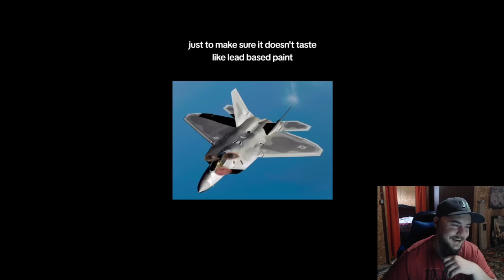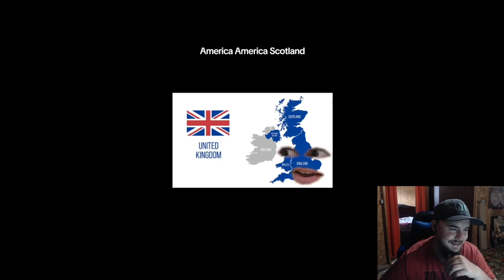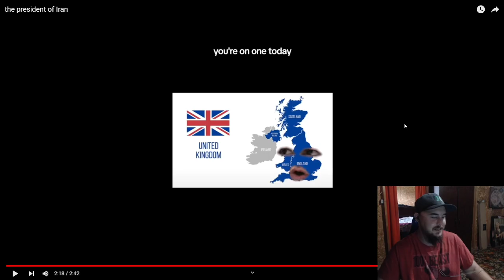Habitual Linecrosser: The President Of Iran Reaction